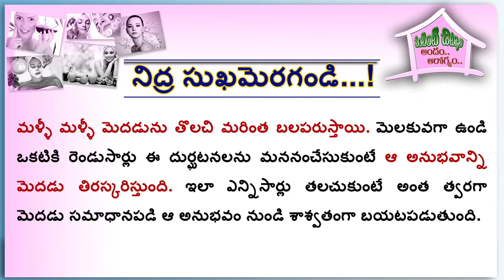నిద్ర సుఖమెరగండి...! PART-1 I Tips to establish Healthy Sleep Habits I Insomnia